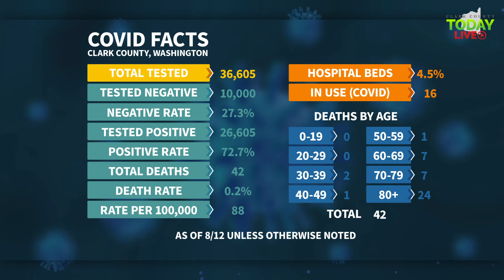ICYMI: August 12, 2020 COVID-19 News Updates for Clark County, WA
ICYMI: ClarkCountyToday.com gives yesterday's updates for COVID-19 news for Clark County, WA.